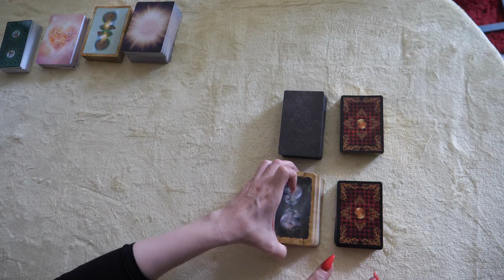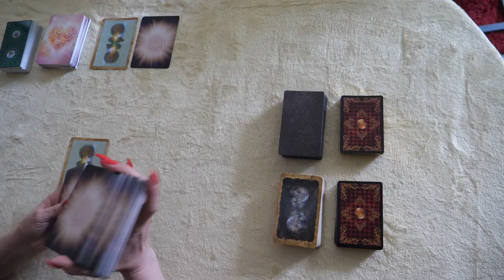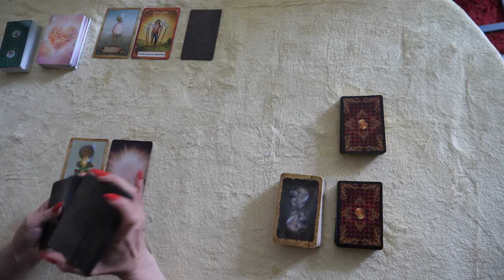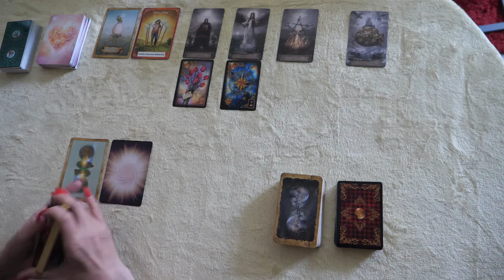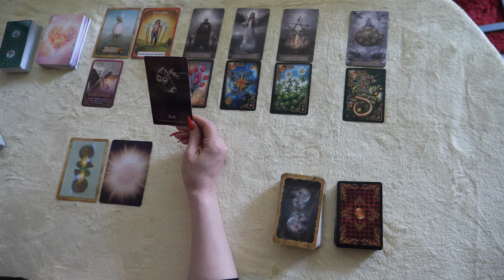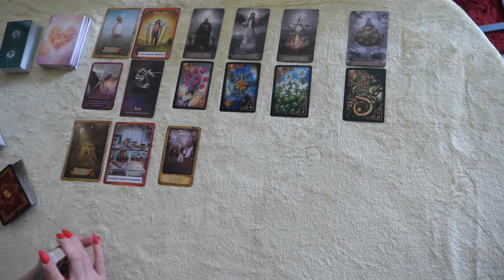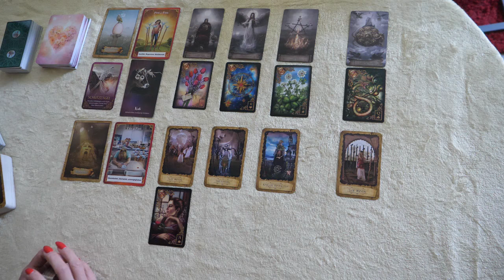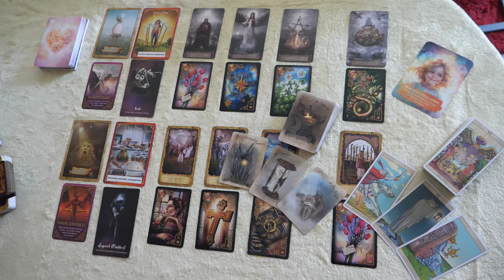Widder | Mitte bis Ende Mai 2024 | Konflikte, Konflikte, Konflikte | Bitte neu ausrichten!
! Infos folgen !

👉🏻Private Legungen:

📱/ 📞Telefonische Readings

Kanalmitgliedschaft
Für die Legung auf meinem Kanal verwende ich folgende Karten:
Aufgestiegene Meister
Taschen Orakel
Tarot der Drachen
Drachen Orakel
Golden Tarot
Golden Lenormand
Moonology-Orakel
Die Weishait der Lichtfrauen
Soulmaster Orakel-Kartenset
Zeitkarten
Seelenbotschaften
Engelgruppe Seraphim
Krafttier-Orakel II
Göttinnen Orakel
Lenormand
Kipper Karten
Guardian Angel Oracle
Vertigo Orakel
Sans Souci Cards
Weisheitskarten
Botschaftten der Engel  von Sunnylove

Lichtvolle Umarmung

Engelgeflüster- Tarot 🫶🏻❤️🍀